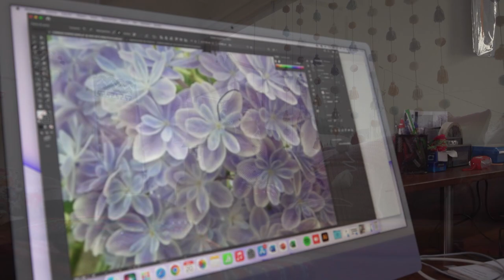Beneficiarios ProInnóvate | Sumaq Qara